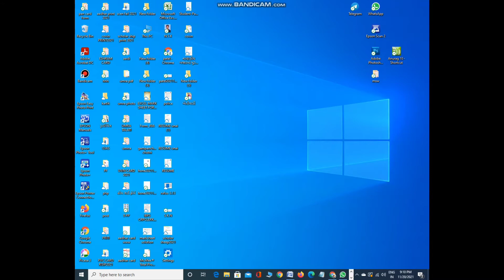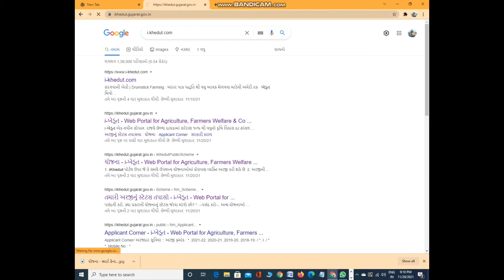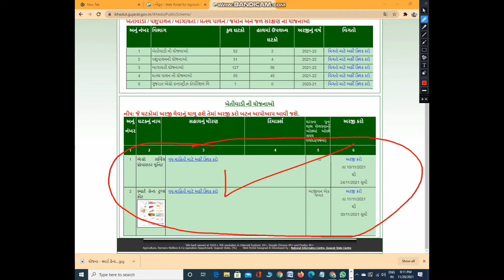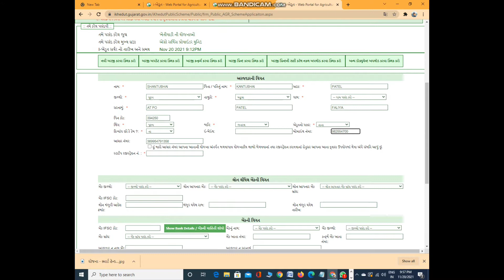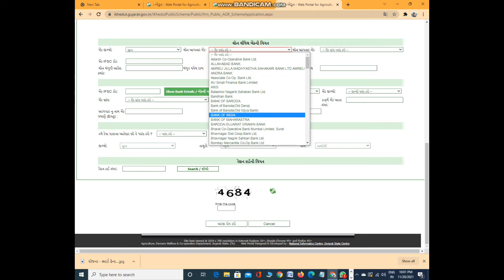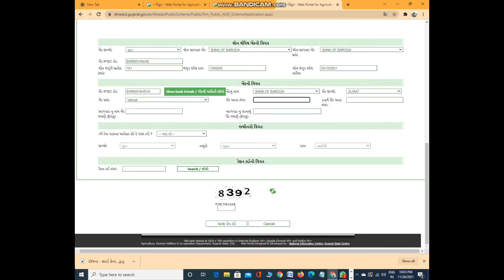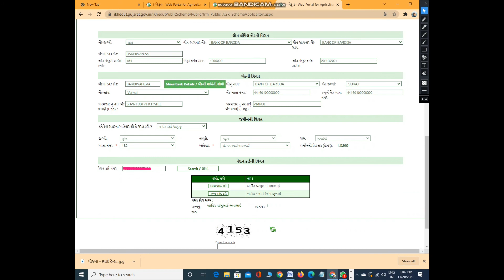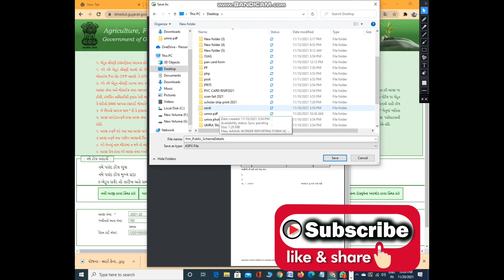apply to khetivadi yojnaએગ્રો સર્વિસ પ્રોવાઇડર યુનિટ 2021|ખેતીવાડી ના સાધનો ખરીદી કરવા પર 75% સહાય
#75%સહાય

હેલ્લો ખેડૂત મિત્રો આ વિડિયો માં આપશ્રી ને આ ખેતીવાડી ની નવી યોજના આવી છે. તેની સંપૂર્ણ માહિતી મળશે. આ યોજના માં ખેડૂતો માટે ખુબજ લાભ કારી છે. ઘણી બધી સહાય આપવામાં આવશે.
ખેડૂત મિત્રો વધુ માહિતી તમે તમારા ગામના ગ્રામ સેવક મિત્રો ને પુછી ને માહિતી મેળવી શકાય છે.
ઇ-ખેડૂત પ્રોટલ પરથી ઓનલાઈન અરજી કરી શકાય છે.

કૃષિ યાંત્રિકીકરણ માટે એગ્રો સર્વિસ પ્રોવાઇડરની યોજના AGR-61

૧) સામાન્ય વિસ્તારમાં શરૂઆતના વર્ષ ૨૦૨૧-૨૨ માં ૪૦% ત્યારબાદ પ્રથમ બે વર્ષ ૧૦% અને છેલ્લા બે વર્ષમાં ૭.૫% લેખે પાંચ વર્ષમાં કૂલ ૭૫% સહાય (યુનિટ દીઠ વધુમાં વધુ રૂ. ૭,૫૦,૦૦૦ સહાય) (૨)આદિજાતિ વિસ્તારમાં શરૂઆતના વર્ષ ૨૦૨૧-૨૨ માં ૫૦% ત્યારબાદ પ્રથમ બે વર્ષ ૧૦% અને છેલ્લા બે વર્ષમાં ૭.૫% લેખે પાંચ વર્ષમાં કૂલ ૮૫% સહાય (યુનિટ દીઠ વધુમાં વધુ રૂ. ૮,૫૦,૦૦૦ સહાય)